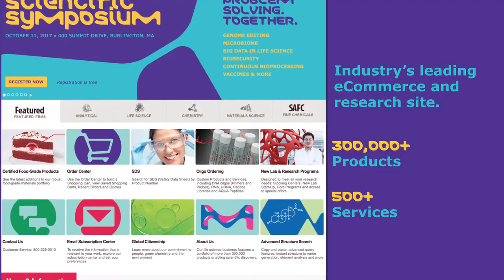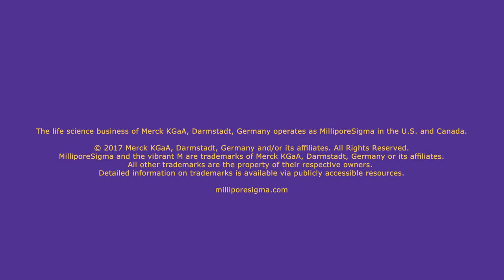Here’s to Problem Solvers Everywhere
HowWeSolve is a video series exploring ingenious solutions to difficult problems